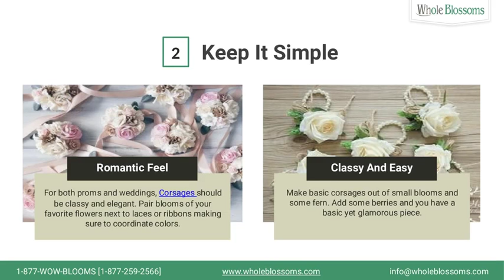Select Your Corsages and Boutonnieres for Proms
In this video, you will get the best knowledge about selecting your corsages and boutonnieres for proms. Corsage and boutonnieres can be found in tradition for any formal occasions including weddings. Corsages are mostly used for weddings and proms in small floral arrangements. They express impulsive and respect. They come in beautiful colors such as blue, red, purple, pink, yellow, orange and more. Boutonnieres are the awesome floral design. They are mostly used for special marriage day.  Whole Blossoms provides the best corsages and boutonnieres with reliable delivery services at your doorstep.